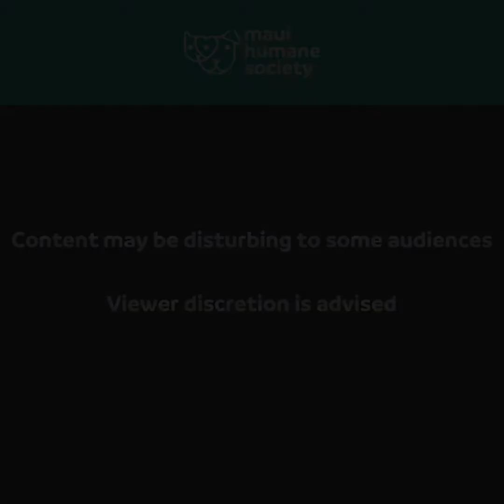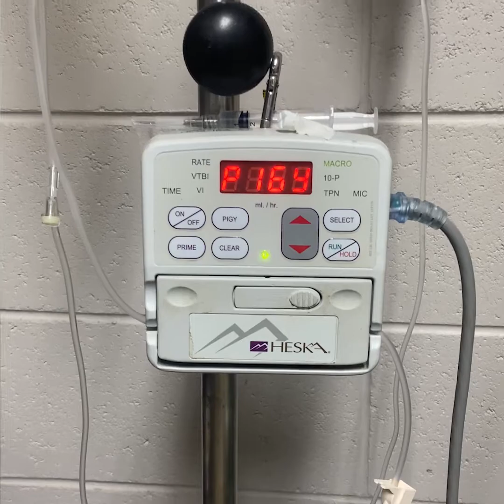Zoey, the miracle puppy!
The story of Zoey and her fight for survival and zest for life at the end of a very dark and scary tunnel, is the story we all need right now!

It is one of courage, and also perseverance on the part of our dedicated staff. We recommend watching with sound on, and want to mention that some content may be triggering to some audiences.

Unfortunately, cases like Zoey's do happen. We are so grateful to donors who make medical cases like Zoey's successful, through our Hope Fund. Zoey would not have pulled through if it were not for Dr. Fitz going above and beyond for her care; or without the unyielding support of shelter vet staff, animal care and HEO teams.

Accidents can occur. If you think your pet has been exposed to a potentially toxic substance, take these steps immediately:

1. Call your Veterinarian
2. Call Pet Poison Helpline

We are happy to report that Zoey flew to LA through our Wings of Aloha program, and has been adopted by her forever family!

The Wings of Aloha program is made possible by Dave & Cheryl Duffield Foundation, Maui Humane Society is deeply grateful to the Dave & Cheryl Duffield Foundation for its generous support of our organization and commitment to improving the lives of Maui’s dogs and cats.